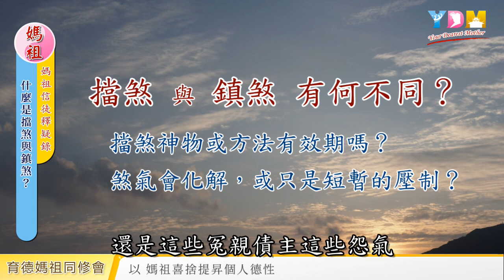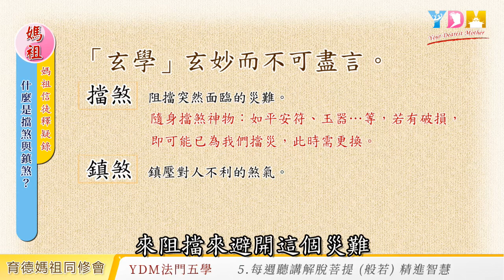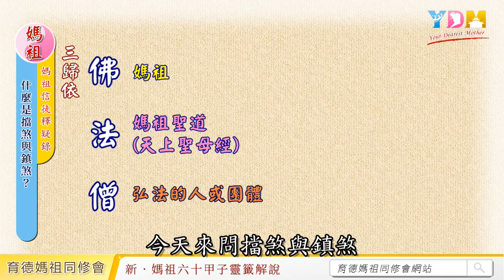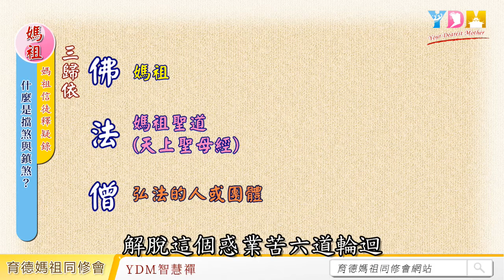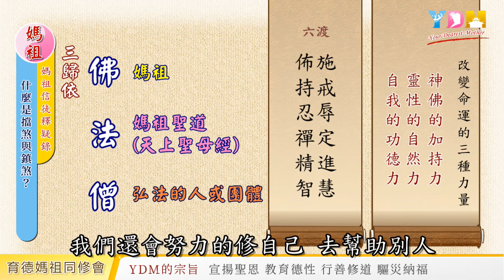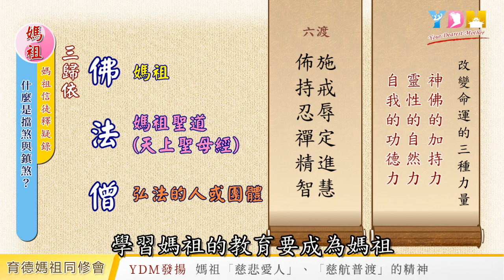什麼是擋煞與鎮煞？如何恭請媽祖鎮宅安煞？【媽祖信徒釋疑錄】